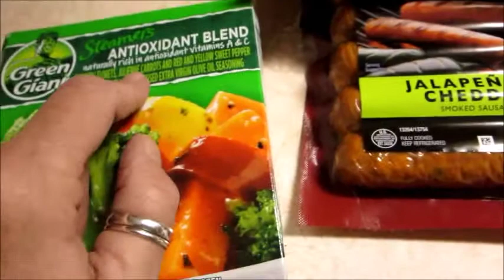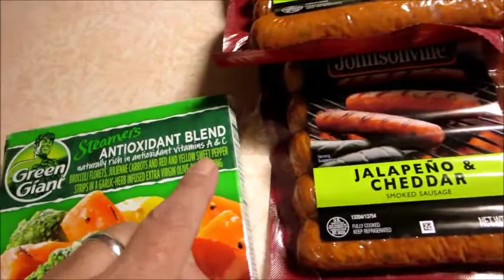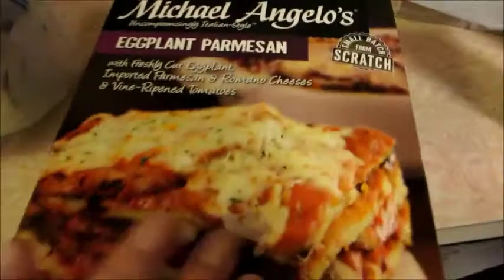Food and Dish Rags.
It's two day after Thanksgiving and I still need food. Walmart haul. Small Rite-aid haul and how I make dish rags for Jeanie- Lead me to peace or anyone who might want to make them.

POST SCRIPT
When I made this video I did not know that Jeanie's husband was ill. My prays and thoughts go out to her husband and the entire family. xoxo

XOXO,
Claudee